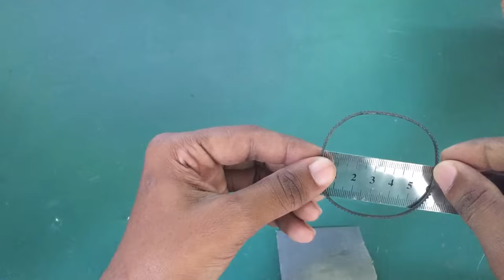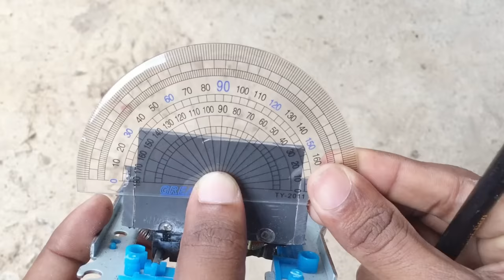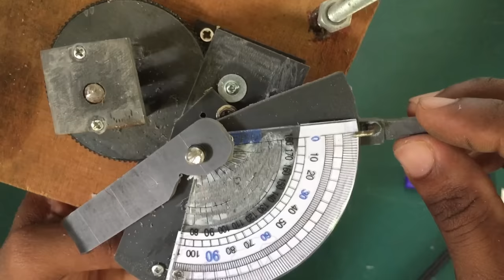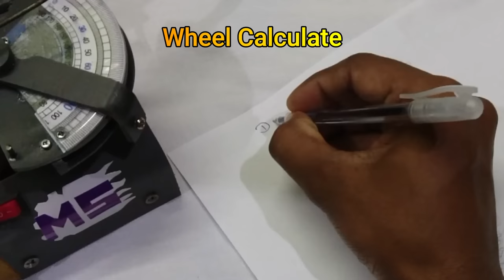How to Make a Gear Wheel Cutter | DIY Gear Cutter | Milling Machine DIY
How to Make a Gear Wheel Cutter | Gear Wheel Cutter DIY
Material list
PVC
Old CD/DVD ROM
Plastic Glue
One way Bearing  (Old photocopy machine)
Plastic angle measure X2
DC Motor
Switch
Wire
Wooden board 1"  7"X6"
Thread bar

Note- it works well 100%
There are more video like this You can watch them